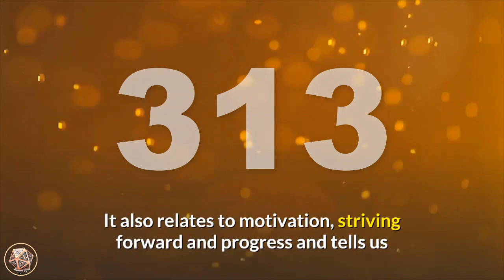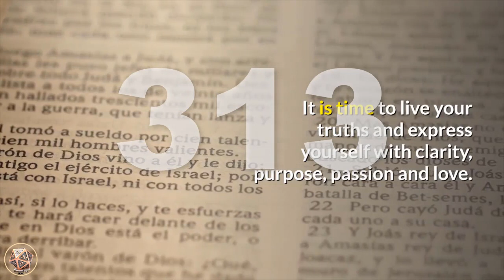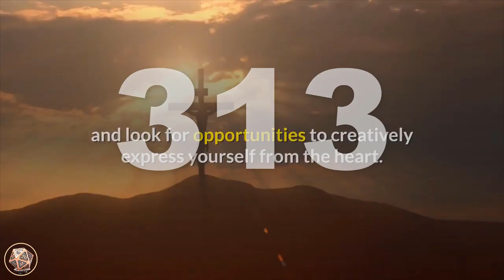🔴 Angel Number 313 Meaning | Seeing 313 | Numerology Box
Number 313 is made up of the attributes and vibrations of number 3 and the energies of number 1,

 with number 3 appearing twice, doubling and amplifying its’ influences.

 Number 3 relates to growth, expansion and the principles of increase, creativity, spontaneity, broad-minded thinking, self-expression and communication, encouragement and assistance, talents and skills.

Number 3 also resonates with the Ascended Masters.

 Number 1 brings with it the attributes of self-leadership and assertiveness, initiative, instinct and intuition, new beginnings and a fresh approach.

 It also relates to motivation, striving forward and progress and tells us that we create our own experiences with our intentions, thoughts and beliefs.

 This makes 3 1 3 the number of optimism, enthusiasm, communication, creativity and expansion.

angel_number_313 is a message from your angels that the strong connection you have with the angelic realm

and the Ascended Masters is assisting you with staying positive, light and optimistic about your life.

 Pay close attention to your intuition and inner-wisdom as you are being angelically guided towards the next steps along your path.

 Trust the messages and promptings and take positive action with confidence and enthusiasm.

 It is time to live your truths and express yourself with clarity, purpose, passion and love. Be a positive light to others.

Angel Number 3 1 3 is an indication from your angels that they are helping you to gain a positive and optimistic outlook

and are helping to empower you so that you can walk your chosen path with confidence and grace.

 Be prepared to expand and develop your personal spirituality in new and exciting ways and look for opportunities to creatively express yourself from the heart.

 Use your natural interests, talents and personality to bring joy and upliftment to others.

Angel Number 3 1 3 indicates that you are surrounded by loving, positive energies.

 Make the most of these wonderfully auspicious energies and use them creatively to your advantage, and to the benefit of others.

Project your highest self.

Number 313_meaning also relates to number 7 (3+1+3=7) and Angel Number 7.